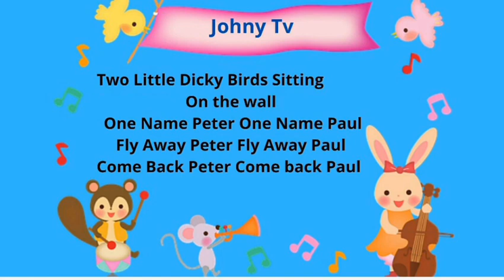Two Little Dicky Birds || sometimes mom says don't do this | Johny Tv | Nursery poem | Kids Poem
| johny tv
| Johny Tv
| nursery poem
| nursery rhymes
| Montessori Poem
| Children Poem
| Kids Poem
| School Poem
| Poem And Rhymes